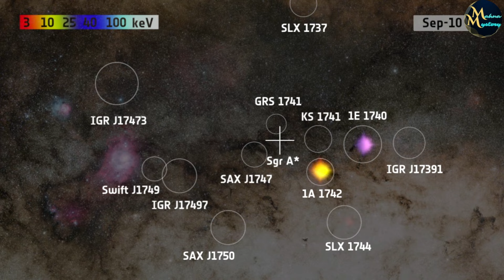कैसे और कब बना Milky Way का केन्द्र | The Supermassive Black Hole at the Center of Our Galaxy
Sagittarius A* Black Hole: At the center of our Milky Way galaxy lies a supermassive black hole known as Sagittarius A*. Scientists have finally discovered its age. We already know that large galaxies like our Milky Way have supermassive black holes at their centers. Some of these black holes have a mass millions to billions of times greater than the Sun. The supermassive black hole at the center of the Milky Way is called Sagittarius A* (Sgr A*). The mass of Sgr A* is approximately equivalent to 4 million Suns. In a new research, astronomers have revealed when and how Sagittarius A* was formed.

Your Queries;
What is Sagittarius A* and how was it formed?
Age and origin of the Milky Way's supermassive black hole
How massive is Sagittarius A* in the center of the galaxy?
When and how did Sagittarius A* black hole form?
Discovery of Sagittarius A* black hole in the Milky Way